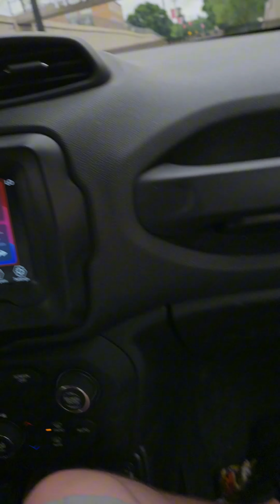Pro Discgolf tournament vlog!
the 2024 preserve discgolf championship
cone hang with me and my family for a weekend